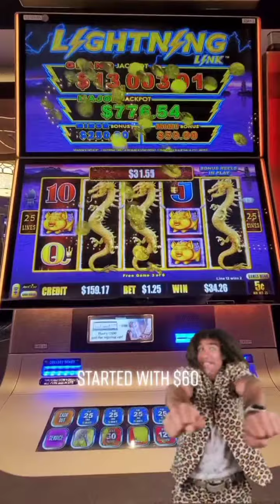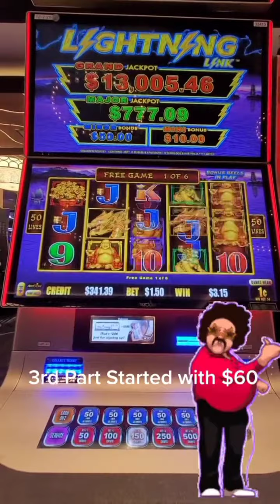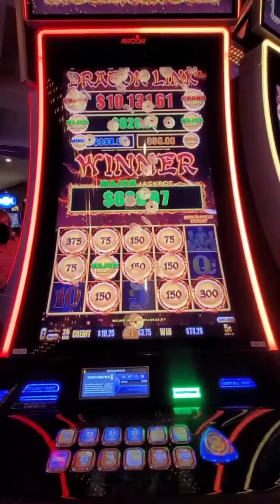NICE BONUS WIN ON DRAGON RICHES LIGHTNING LINK SLOT MACHINE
Check Out Live Slot,Slot Machine Bonus, Slot Machine Big Win, Slot Machine Mega Big Win, Slot Machine Massive Win, Slot Machine Handpay Jackpot Videos slots big win online slots slot big win big wins casino grounds casino community twitch casino
streamers biggest wins slotspinner daskelelele letsgiveitaspin chaos crew slot casino streamer slot wins big win casino casino big win big wins on slots online casino new big wins big slot win online gambling casino games online slot machines slot games the big jackpot, best slot machines to play, high limit slots, Big jackpot